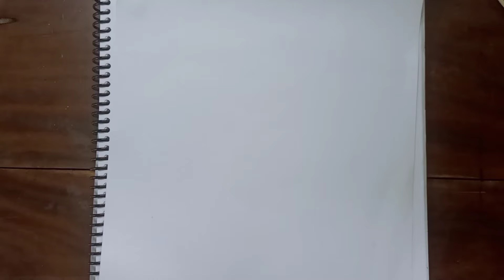How to Draw a Baby Elephant || Step by Step for a Beginner